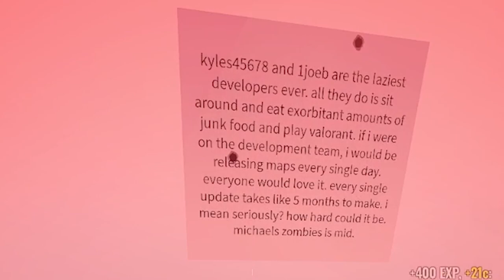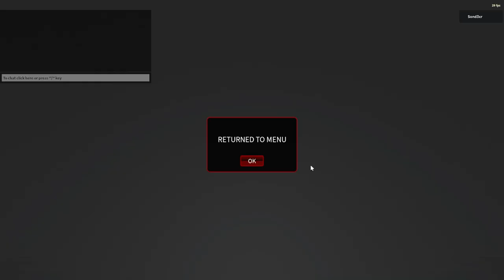The Zombies Game BETTER Than Black Ops Zombies